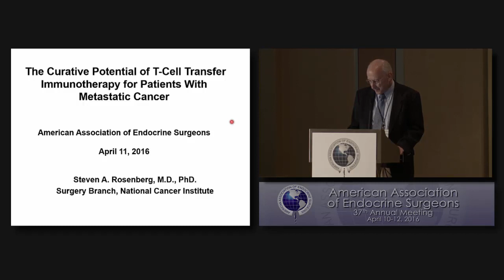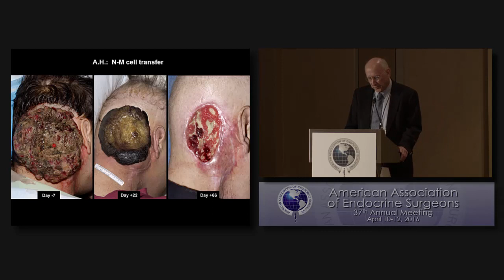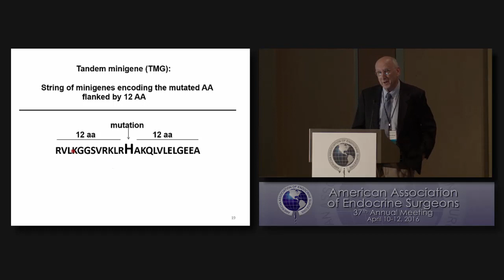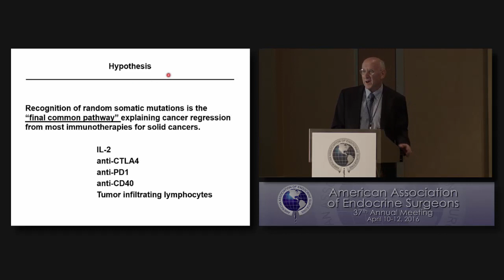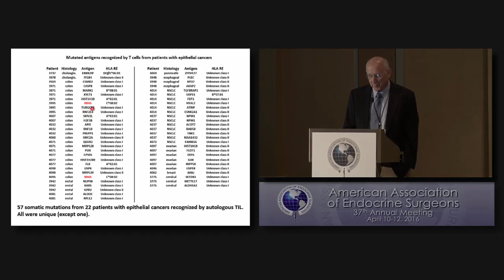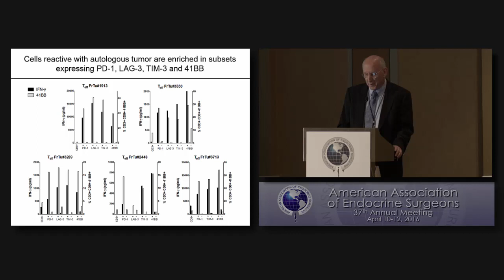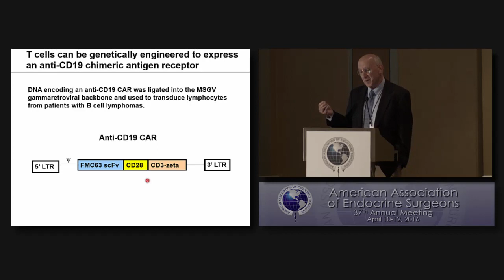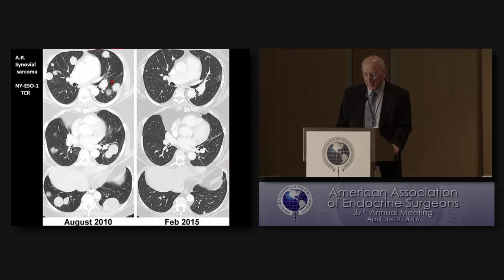2016 Annual Meeting - Presidents Invited Lecturer - Steven A. Rosenberg, MD, PhD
2016 Annual Meeting
Baltimore, Maryland